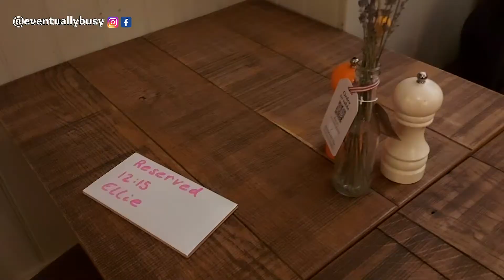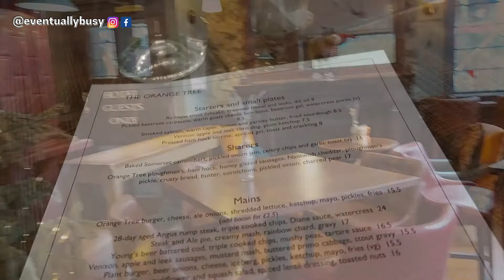OTTIMO SUNDAY ROAST a RICHMOND | Cosa & Dove mangiare a Londra | Vlog | Natale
Eccomi qui! Video di Dicembre 2021, periodo di Natale a LONDRA... periodo giustissimo per SUNDAY ROAST! Siamo andate a Richmond, west Londra, area bellissima, in un pub tradizionale moooolto carino e dove abbiamo mangiato benissimo!

👩🏻‍💼MI OCCUPO DI  CONSULENZA per aziende | CONTENT MARKETING DESIGN & CONSULTING